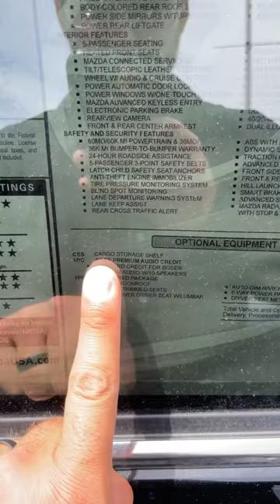Mazda's Insane Solution For Storage!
Today I show the cargo shelf in the 2023 Mazda CX-5!